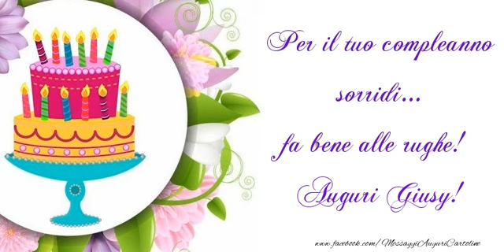Tanti auguri a te Giusy!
Vi invitiamo a scoprire le nostre cartoline musicali di auguri! Tanti auguri a te Giusy! Canzone: Ogni stella è per te..(compeanno)